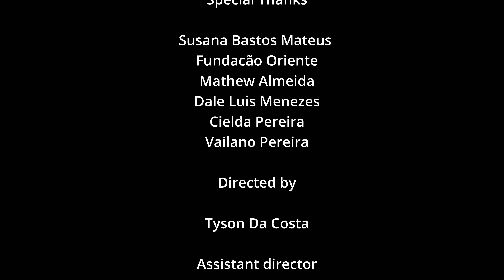The trial of Catarina De Orta by the Goa Inquisition - Susana Bastos Mateus